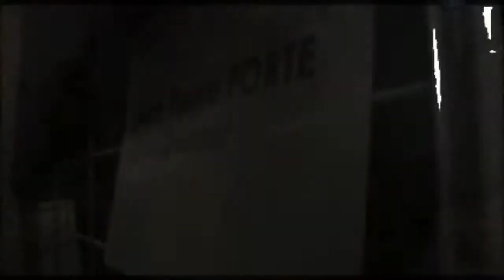Mario Forte Group - Festival Jazz 70 - 10.2007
Festival jazz 70 - 1st part of E.S.T. trio - October 2007